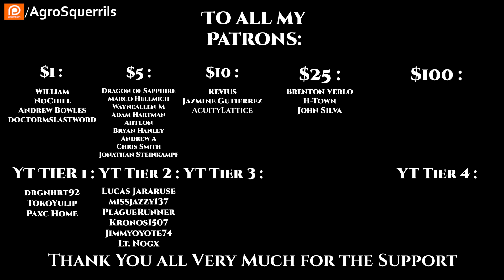r/HFY TFOS# 598 - Unbreakable by rijento (Hfy Sci-Fi Reddit Stories)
{TimeStamps}
00:00 Intro
00:53 Unbreakable by rijento
Check Out the Podcasts!
Socials
Parler            : @Agrosquerrils
Lbry               : @AgroSquerrilNarrates